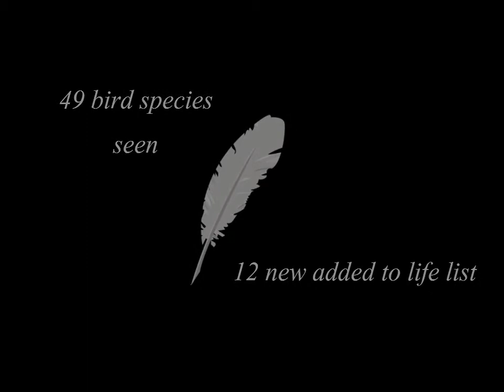Westport birding and Pelagic Trip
This slide show documents a 3 day birding trip I took  to Wesport, WA in late August.  Along with visits to Bottle Beach and Tokeland. I took an all day trip on a Pelagic birding tour run by Westport Seabirds.  They had fabulous guides and it was a very memorable trip with lots of Pelagic birds.  Highly recommend this for anyone wanting to see those beautiful birds one never seas from land.  It was fantastic weather with calm seas.  Probably at little still creating more work for those wind soaring  birds but great for taking pictures.

All of the music was from the Dances with Wolves soundtrack.

The complete bird list includes:
Sooty Shearwater
Pink-footed Shearwater
Greater Shearwater
Fork-tailed Storm Petral
Northern Fulmar
Black-footed Albatross
Laysan Albatross
Tufted Puffin
Rhinocerous Auklet
Cassin's  Auklet
Pigeon Guillemot
Commom Murre
Red-necked Pharlarope
Red Pharlarope
Pomerine Jaeger
Parasitic Jaeger
Lomg-tailed Jaeger
South Polar Skua
California Gull
Western Gull/Glaucus-winged Hybrid
Heerman's  Gull
Glaucused-Winged Gull
Sabine's Gull
Ring-billed Gull
Caspian Tern
Arctic Tern
Brown Pelican
Great Egret
Marbled Godwit
Willet
Wandering Tattler
Black-bellied Plover
Semi-palmated Plover
Western Sandpiper
Least Sandpiper
Surfbird
Short-billed Dowitcher
Peregrine Falcon
Northern Harrier
Great Blue Heron
Bald Eagle
Brewer's Blackbird
Starling
Robin
Northern Shoveler
Green-winged Teal
Pelagic Cormorant
Brandt's Cormorant
Double-crested Cormorant
Common Loon
Barn Swallow
Canada Goose
Red-tailed Hawk
Northwestern Crow